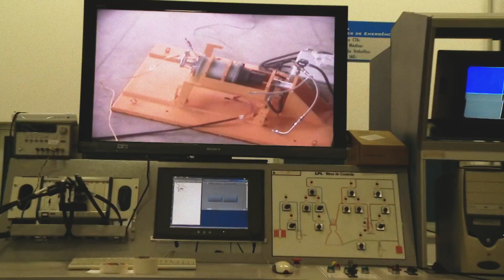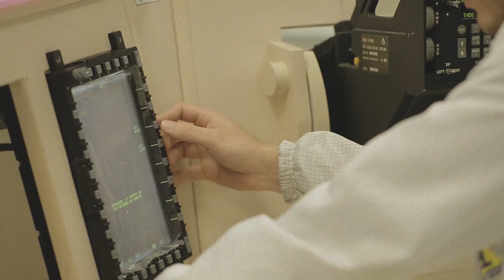True Collaboration 4 - Episode 9: The Department of Aerospace Science and Technology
TrueCollaboration: The Department of Aerospace Science and Technology (DCTA) ) is responsible for planning, managing and controlling the activities related to science, technology and innovation of the Brazilian Air Force (@portalfab). Check out the details of the work that is being done by the DCTA in the GripenProgramme in this episode!